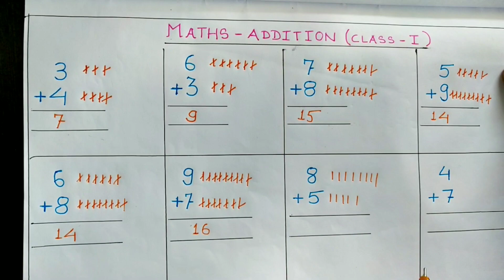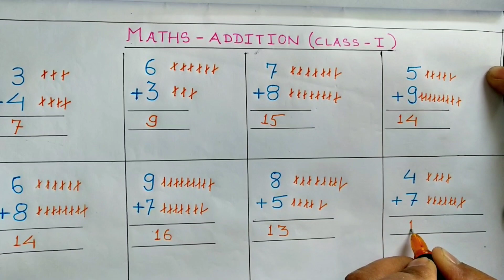Addition for class 1 | Maths-addition grade 1 | addition for kindergarten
Addition for class 1 | Maths-addition grade 1 | addition for kindergarten | addition @Bcreativebrain